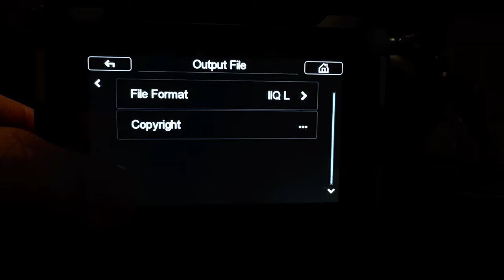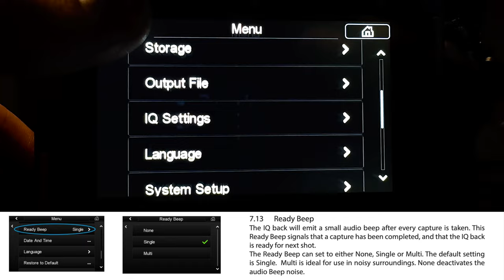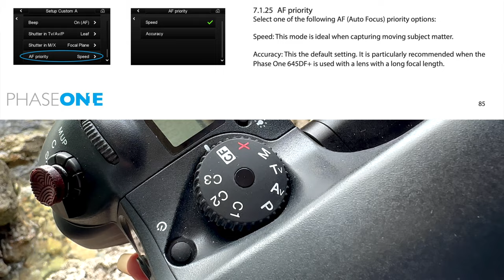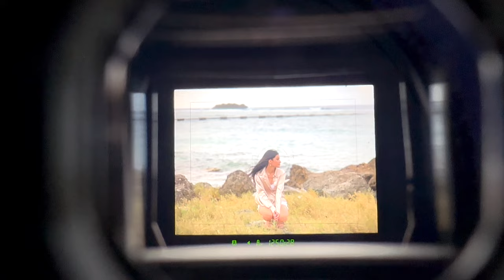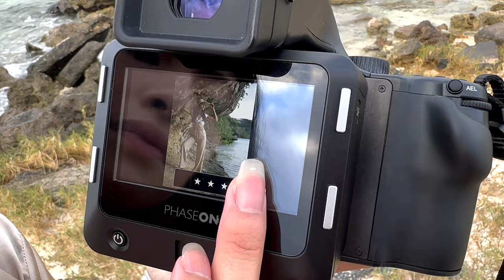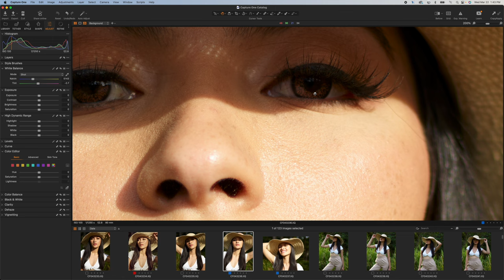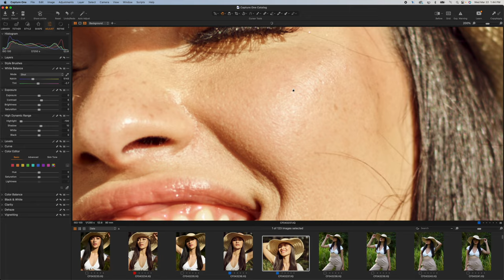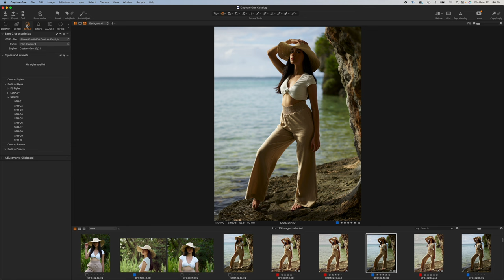Phase One IQ150 for Portraits feat. Cheyenne Santos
I use the Phase One IQ150 Digital Medium Format system for a portrait shoot with Cheyenne, she is no stranger to the channel this is her 3rd time appearing on Guam Photography, we first did a photo session with the Pentax 645Z, and now I'm using the same 50MP chip thats in the Phase One, I comment towards the end of the video how the files from this IQ150 digital back compares to the 645Z.

Filmed on location:  Asan, Guam

Camera used to Film: iPhone 14 Pro Max with Hollyland Lark 150

Song: ELFL - Infinite Night Road